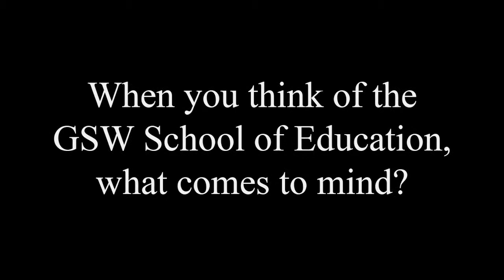Teacher Preparation Testimonial: Donnie Smith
Donnie Smith - Superintendent, Sumter County Schools.  Americus, GA.